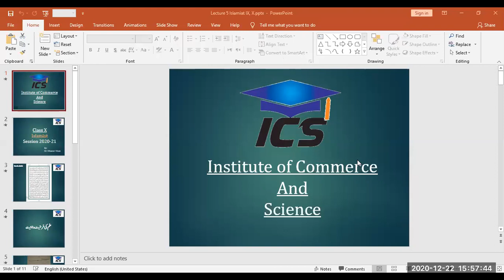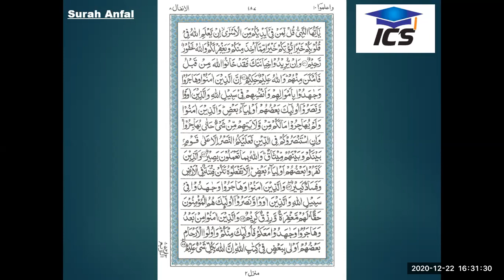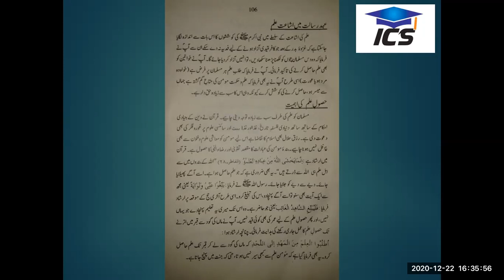X ISLAMIAT GIRLS